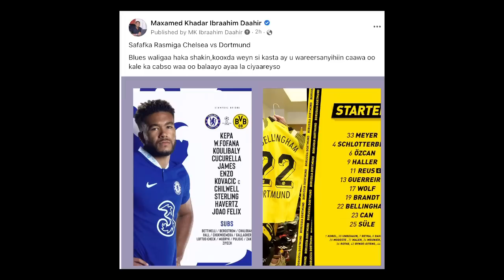AR CANDHALAA Curatay Chelsea oo soo baxday FariIna Dirtay,HAYE PSG,Arsenal Champaha Maxey ku diiday+